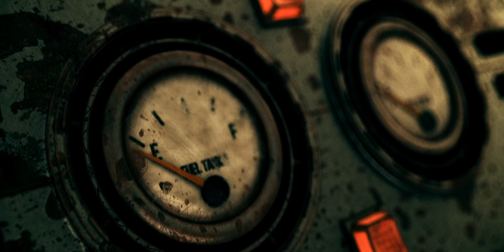CS:GO - Clockwork 5 by NikkyyHD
Another incredible movie from nikky, her works are such unique pieces of art. Show her some love